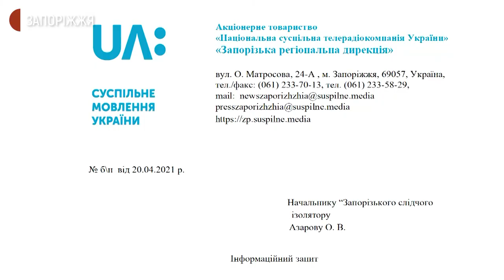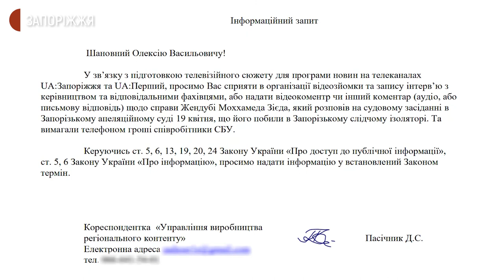Громадянина Туніса, який звинувачується у збуті наркотиків, суд залишив під вартою | Новини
Залишити під вартою до 27 травня включно без внесення застави та  доручити уповноваженим особам Центру охорони здоров’я провести медичне обстеження  підозрюваному – такий вирок виніс Запорізький апеляційний суд громадянину Туніса Жендубі Моххамеду Зієду. Він звинувачується у збуті наркотиків в особливо великих розмірах.